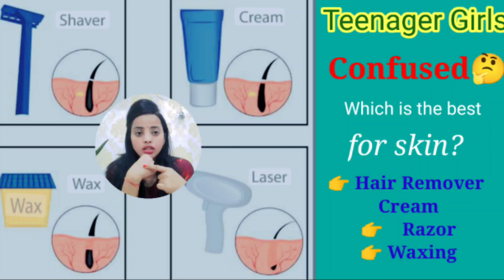How to Skin Hair Remove || Teenager Girls Confused😵 || Hair Remover Cream / Razor/ Waxing